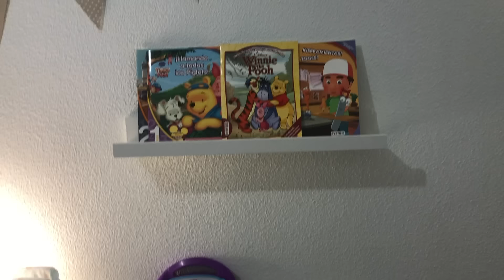DECORANDO la ENTRADA de CASA!🎄+ Estoy INDIGNADA😤! Little Happy Mom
Hola de nuevo familia!! Espero que os guste mucho el video!! Nos vemos y como siempre os digo Os Mando Un Millon de Besos!!